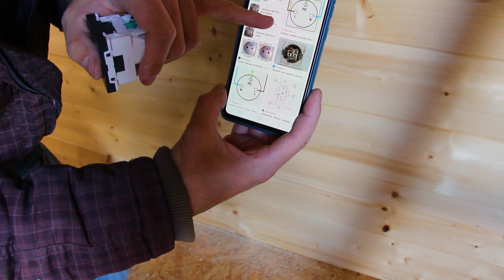Elektřina v Tiny House / naposled na pozemku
Poslední návštěva Tiny House, udělal jsem si aspoň pár zásuvek a zbytek zas příští rok až bude lepší počasí..